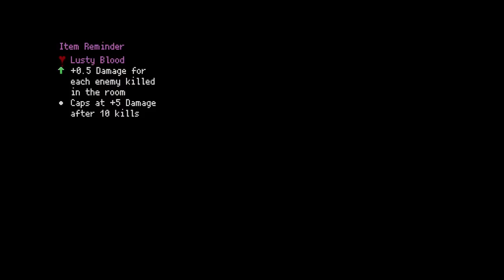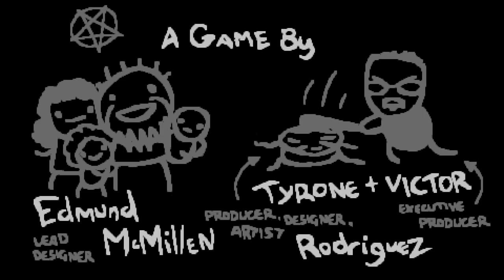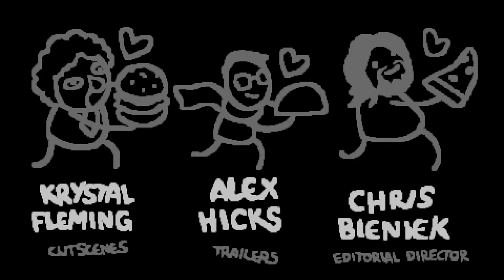ALMOND C'ED! - The Binding Of Isaac: Repentance Ep. 855